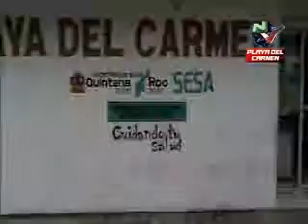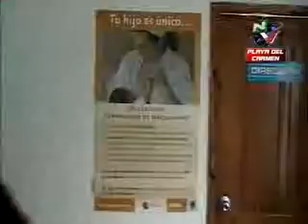El calor produce graves enfermedades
Advierte el Director del Hospital Integral de Playa del Carmen, Rafael Cárdenas, que en esta época de calor, aun no han sido detectados casos de Rotavirus, pero no se descarta, ni tampoco las enfermedades diarreicas que pueden provocar deshidratación en toda la comunidad, pero especialmente en infantes y adultos mayores.